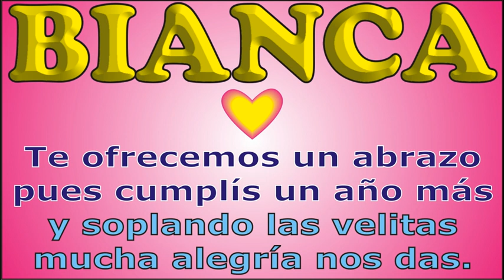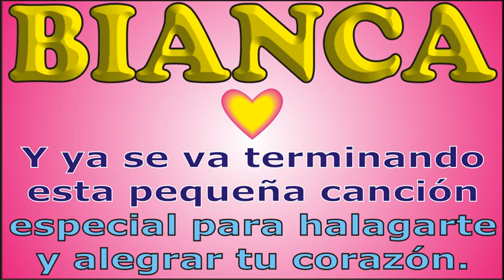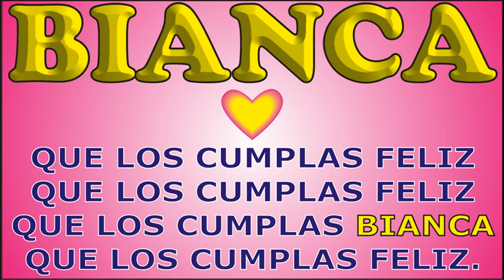FELIZ CUMPLE - BIANCA - KARAOKE - DEDICADO - FELIZ CUMPLEAÑOS - MAÑANITAS - ANIVERSARIO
↓↓↓ LETRA ↓↓↓

FELIZ CUMPLE – BIANCA

Hoy que BIANCA cumple años

que los cumplas ... BIANCA

JORGE MUSIKMAN